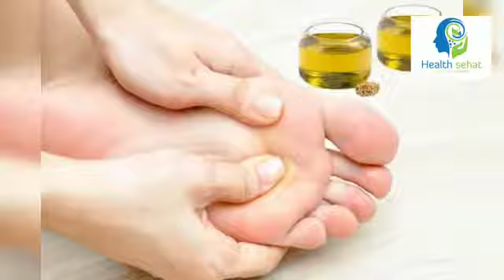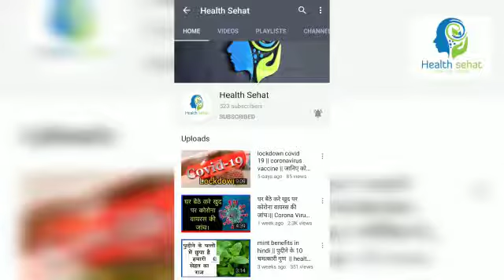सरसों के तेल के ये फायदे आपको हैरत में डाल देंगे || Sarso ke tel ke fayde || Mustard Oil Benefits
सरसों के तेल के ये फायदे आपको हैरान कर देंगे.
दर्दनाशक के रूप में जोड़ों के दर्द में सरसों के तेल की मालिश करना बहुत फायदेमंद होता है. ...
त्वचा के लिए फायदेमंद सरसों का तेल त्वचा के लिए बहुत फायदेमंद है. ...
भूख बढ़ाने में मददगार ...
वजन घटाने में मददगार ...
अस्थमा की रोकथाम ...
दांत दर्द में फायदेमंद ...
रोग प्रतिरोधक क्षमता बढ़ाने के लिए

सरसों का तेल सेहत और सुंदरता दोनों के ही लिए बहुत फायदेमंद है. सरसों के तेल में कई ऐसे तत्व पाए जाते हैं जो दर्दनाशक का काम करते हैं. जोड़ों का दर्द हो या फिर कान का दर्द, सरसों का तेल एक औषधि की तरह काम करता है.

हम सभी के घरों में सब्जी बनाने या फिर नॉन-वेज बनाने में सरसों के तेल का इस्तेमाल मुख्य रूप से किया जाता है. कुछ जगहों पर इसे कड़वा तेल के नाम से भी जाना जाता है.
आमतौर पर लोग इसे सिर्फ तेल समझकर ही इस्तेमाल करते हैं पर आपको जानकर आश्चर्य होगा कि आयुर्वेद में इसे औषधि की श्रेणी में रखा गया है. सरसों के तेल के ये फायदे आपको हैरान कर देंगे.
1. दर्दनाशक के रूप में
जोड़ों के दर्द में सरसों के तेल की मालिश करना बहुत फायदेमंद होता है. इसके अलावा सरसों के तेल के सेवन से अंदरुनी दर्द में भी आराम मिलता है.
2. त्वचा के लिए फायदेमंद
सरसों का तेल त्वचा के लिए बहुत फायदेमंद है. इसमें विटामिन ई की पर्याप्त मात्रा में पाया जाता है. इसके सेवन से त्वचा को अंदरुनी पोषण तो मिलता है ही साथ ही इसे चेहरे पर लगाने से त्वचा की नमी भी बनी रहती है.
3. भूख बढ़ाने में मददगार
अगर आपको भूख नहीं लगती है और इसके चलते आपका स्वास्थ्य प्रभावित हो रहा है तो सरसों का तेल आपके लिए खासतौर पर फायदेमंद रहेगा. ये तेल हमारे पेट में ऐपिटाइजर के रूप में काम करता है जिससे भूख बढ़ती है.

4. वजन घटाने में मददगार
सरसों के तेल में मौजूद विटामिन जैसे थियामाइन, फोलेट व नियासिन शरीर के मेटाबाल्जिम को बढ़ाते हैं जिससे वजन घटाने में मदद मिलती है.
5. अस्थमा की रोकथाम
अस्थमा से पीड़ि‍त लोगों के लिए सरसों का तेल खासतौर पर फायदेमंद होता है. सरसों में पर्याप्त मात्रा में मैग्नीशियम पाया जाता है, जो अस्थमा के मरीजों के लिए खासतौर पर फायदेमंद है. सर्दी हो जाने पर भी इसका इस्तेमाल किया जा सकता है.
6. दांत दर्द में फायदेमंद
अगर आपके दांतों में दर्द है तो सरसों के तेल में नमक मिलाकर मसूड़ों पर हल्की मालिश करें. ऐसा करने से दांतों का दर्द दूर हो जाएगा और दांत भी मजबूत बनेंगे.
7. रोग प्रतिरोधक क्षमता बढ़ाने के लिए
सरसों का तेल शरीर की रोग प्रतिरोधक क्षमता बढ़ाने का काम करता है. शरीर की अंदरुनी कमजोरी को दूर करने के लिए सरसों के तेल का नियमित सेवन करें. इससे मालिश करना भी फायदेमंद रहेगा.